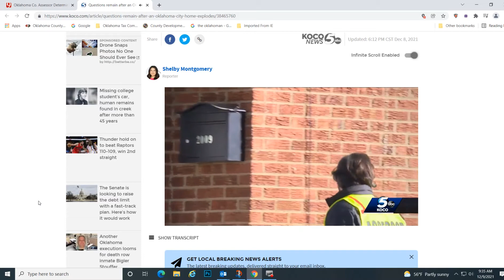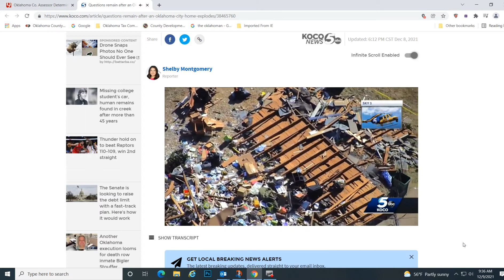2021 December 8 KOCO Home Explosion